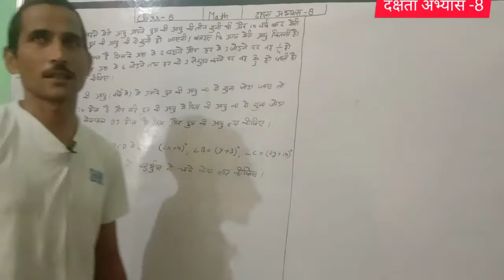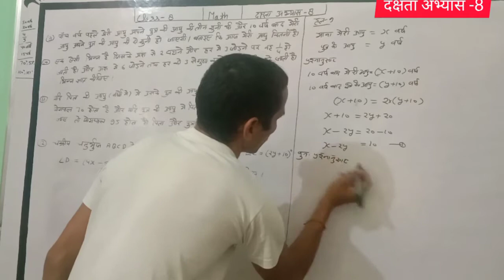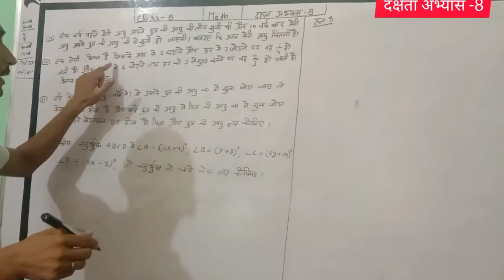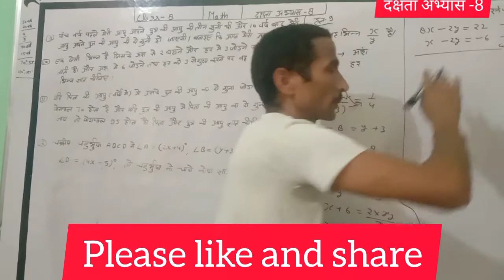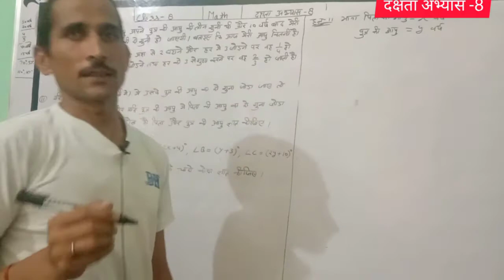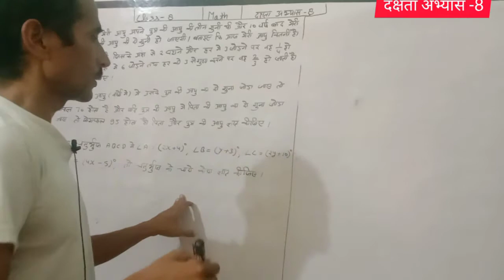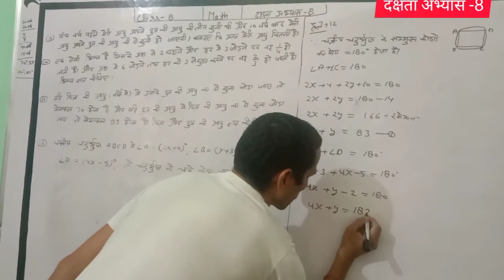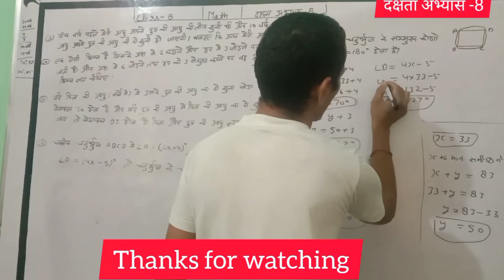दक्षता अभ्यास -8 गणित -8 हिंदी मीडियम यूपी बोर्ड/प्रश्न संख्या 9 ,10, 11 एवं12 संपूर्ण हल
हेलो फ्रेंड्स इस वीडियो मे मैथ कक्षा 8 दक्षता अभ्यास 8 प्रश्न संख्या 9, 10 ,11एवं 12 समझाने का प्रयास किया गया आशा है कि यह वीडियो आपको पसंद आएगा।
यूपी बोर्ड
दक्षता अभ्यास - 8
#5 वर्ष पहले मेरी आयु अपने पुत्र की आयु की 3 गुनी थी और 10 वर्ष बाद अपने पुत्र की आयु की 2 गुनी हो जाएगी बताइए कि आज मेरी आयु कितनी है।
एक ऐसी भिन्न है जिसके अंश दो घटाने और हर में 3 जोड़ने पर वह 1/4 हो जाती है और अंश में 6 जोड़ने तथा हर को 3 से गुणा करने पर वह 2/3 हो जाती है । भिन्न ज्ञात कीजिए।
यदि पिता की (आयु वर्षों में )मे उसके पुत्र की आयु का दोगुना जोड़ा जाए तो योगफल 70 होता है और यदि पुत्र की आयु में पिता की आयु का दोगुना जोड़ा जाए तो योगफल 95 होता है। पिता और पुत्र की आयु ज्ञात कीजिए।
चक्रीय चतुर्भुज एबीसीडी में कोण ए = (2 x + 4 ),= y
jd education